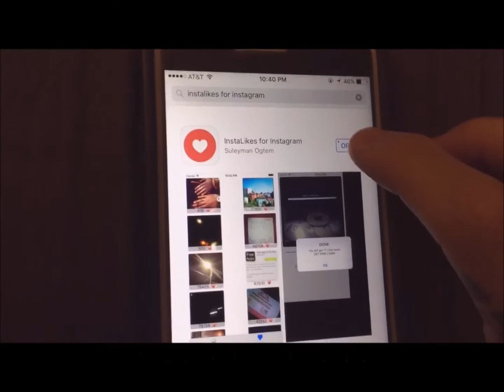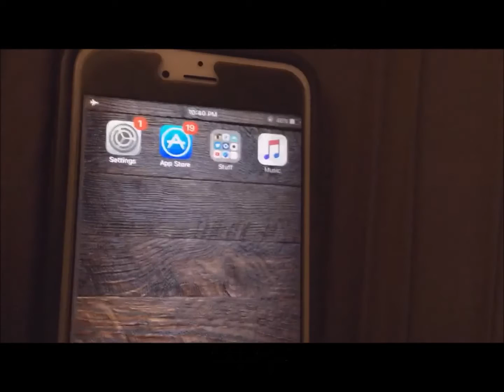How to get unlimited instagram likes without jailbreak